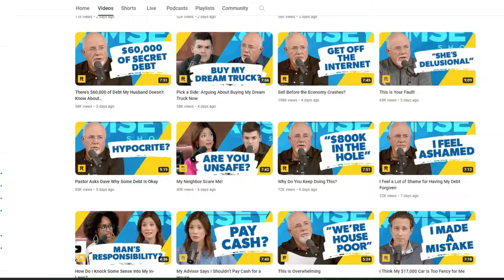She became Homeless in under 1 year. This happens in Canada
Anyone can become homeless. In this video, I react to the sad story of Vanessa, how She became Homeless  in under 1 year and how becoming homeless and bankrupt can happen quickly in Canada if anything goes wrong and you are not prepared. This happens in Canada. Becoming homeless in Canada. This video shares some steps that can help to avoid becoming homeless and bankrupt in Canada, including personal finance tips and Dave Ramsey

00:00 Intro
00:11 Her story
01:12 Rainy day emergency fund
03:11 Biting too much
05:21 Be wise. Seek advice
06:07 Job for Life
06:36 Side Hussle
07:41 Pray